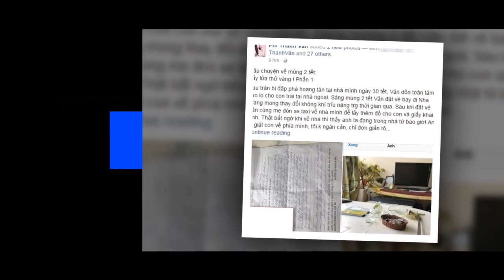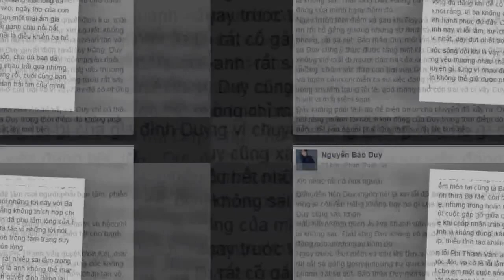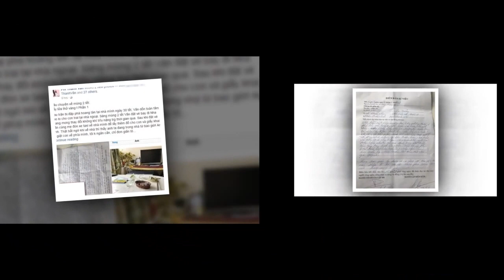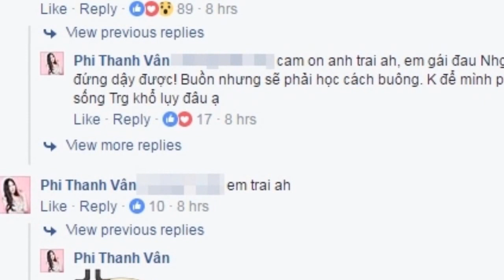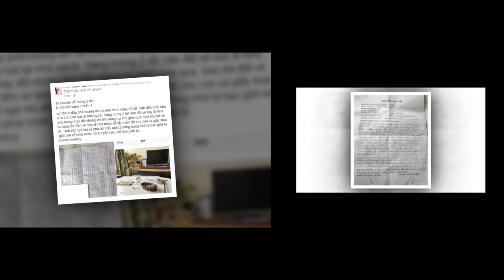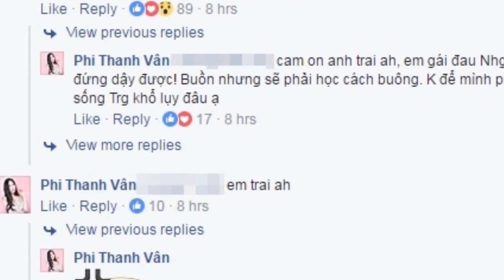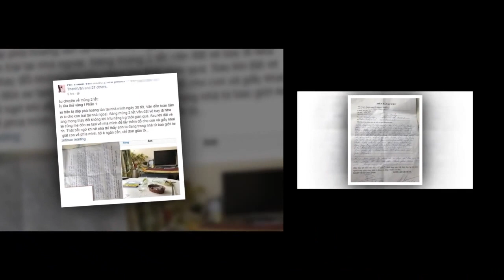Phi Thanh Vân kể chuyện chồng mang kiếm đến nhà đòi con giống “như phim hành động”